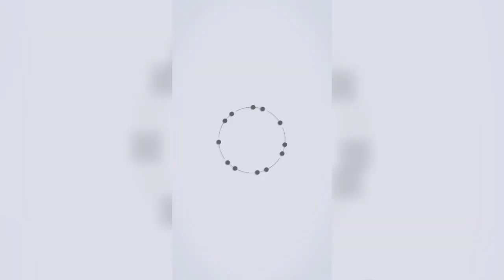【2022】How to massage your boots?Boots Wrinkle Removing And Shaping Machine.DTS-6529.